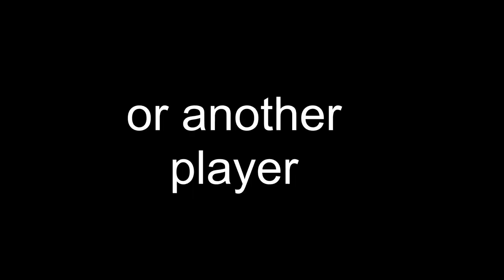Box:Boxing - VR Trailer [Oculus Rift]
Box:Boxing is a virtual reality boxing game with action filled gameplay and unique graphics. Now available on the Oculus Store!